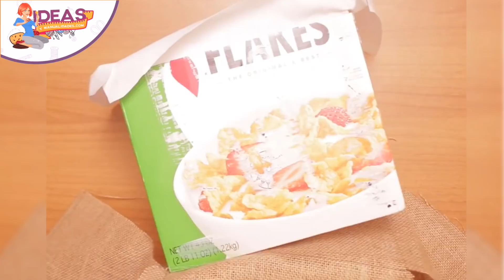¡CREÍA QUE LO HABÍA VISTO TODO! LO QUE ELLA HACE PARA SU HOGAR ES TAN BRILLANTE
¡𝑯𝒐𝒍𝒂 𝑪𝒓𝒆𝒂𝒅𝒐𝒓𝒂! 😃   Si eres de las que suele botar las cajas vacías,  presta atención por que después de ver esta brillante idea dejarás de hacerlo. Hoy te mostrare cómo puedes transformar simples cajas en algo realmente útil para tu hogar. Es esta clase de manualidad aprenderás el paso a paso, y podrás ponerte manos a la obra de inmediato. Así que dale play y mira hasta el final.

𝑴𝒂𝒓𝒄𝒂𝒅𝒐𝒓 𝒅𝒆 𝑻𝒊𝒆𝒎𝒑𝒐:
Intro: 00:00

🙏  ¡𝑮𝒓𝒂𝒄𝒊𝒂𝒔 𝑷𝒐𝒓 𝑺𝒆𝒓 𝑷𝒂𝒓𝒕𝒆 𝑫𝒆 𝑵𝒖𝒆𝒔𝒕𝒓𝒂 𝑪𝒐𝒎𝒖𝒏𝒊𝒅𝒂𝒅 𝑫𝒆 𝑪𝒓𝒆𝒂𝒅𝒐𝒓𝒂𝒔! 🙋